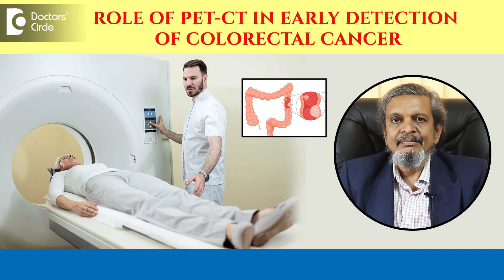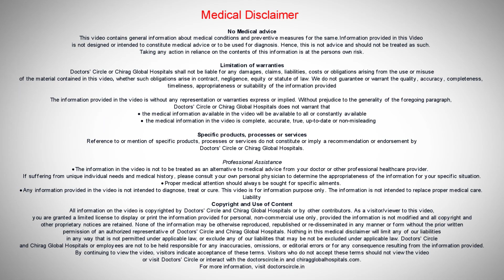How accurate is PET-CT Scan for Early detection of Colon Cancer?-Dr.Rajasekhar M R | Doctors' Circle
Dr. Rajasekhar M R | Phone 📞 (Online & in-person appointment can be booked online or by call) Consultant Colorectal Surgeon and Proctologist | Chirag Global Hospital, JP Nagar 2 Phase, Bangalore, India | Registration No: 47861 Karnataka Medical Council, 1997
What is PET CT and what are the uses of PET CT ? Nowadays people must be hearing more about PET CT. Previously there used to be something called CT scan MRI scan almost everybody knows it ultrasound scanning. Now PET CT is Positron Emission Tomography with CT scan. So how it works is there are certain radioactive substances which are tagged to glucose. It's called FDG. So tagged to glucose and inject into the blood. The cancer cells take up more of glucose because they're growing very fast they require more of glucose for their growth. So they take up more glucose and when it is tagged with radionucleotide molecules and then you take some imaging when you do that concentration of FDG will be seen in certain areas if it is in liver we know that there is some cancerous tissue here if it is in colonic region we'll know. But how do you know whether it is in liver cancer liver or colon or bladder. So they superimpose it on a CT scan. So CT scan will show the organs and the PET will show the image. So when combined they will be able to make out whether it is in the lymph nodes whether it's in the bladder is  in the colon in terms of colon rectal cancers. Now let us see where all it is indicated should we do PET CT for everybody we're suspected no that is not the way. So initially we have to make a clinical diagnosis with symptoms clinical examination then sigmoidoscopy, colonoscopy. Then once we make a diagnosis there is a cancer in the colon or rectum. Then we do PET CT to stage the disease is it present only in the colon is has it spread to the lymph nodes behind or has it gone to liver has it spread to all over the body. So this is called staging. For that PET CT will help after that we start treatment. Once this treatment is started either chemotherapy radiotherapy there are different varieties of treatment whether it has responded whether all those things have cleared. The cancer has cleared from all the organs so again we'll do PET CT and CT to see if there is some remnant. This one they may have to add again chemotherapy or if it is a local disease they may add radiotherapy or remove surgically. So this way PET CT will help. So PET CT  is always indicated by the treating doctors whether it's a surgeon chemotherapist or radiotherapist they will be deciding when do PET CT . It's not that patient will go and get it done. So there are clearcut indiccations,  medications and it is a very useful tool in the management of most of the cancers including colorectal cancer.